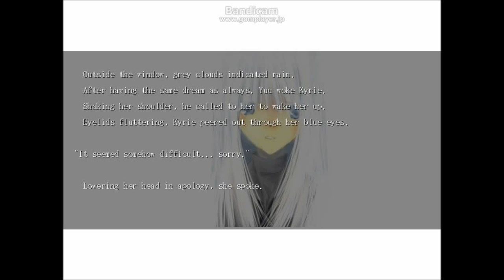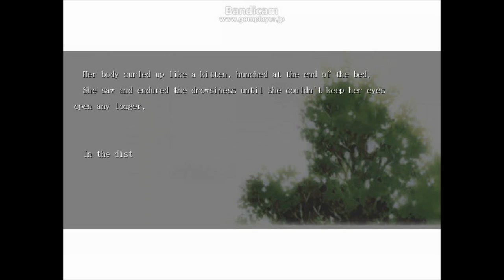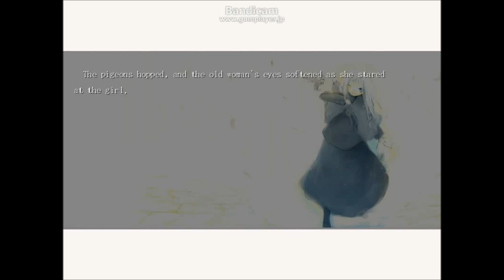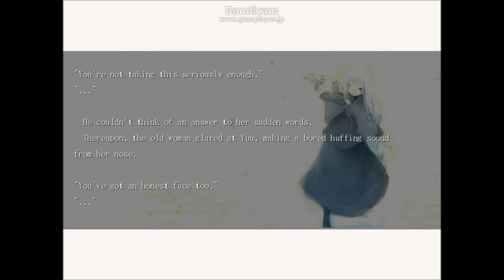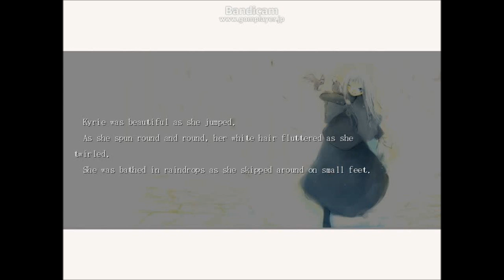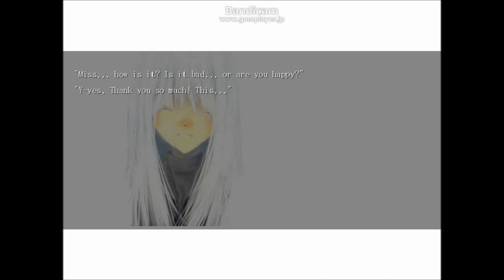40 Days and 40 Nights of Rain pt.5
More stuff happens between the daily lives of Kyrie and Yuu as the two continue to be together, and the peltering rain continues to fall.